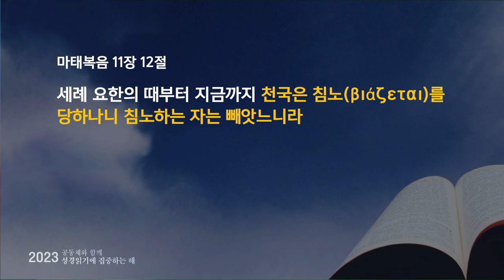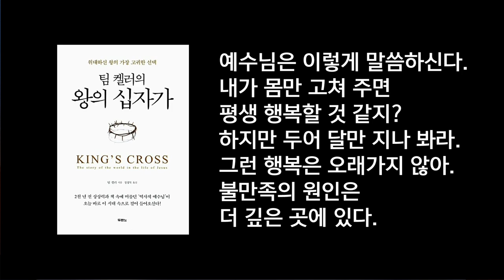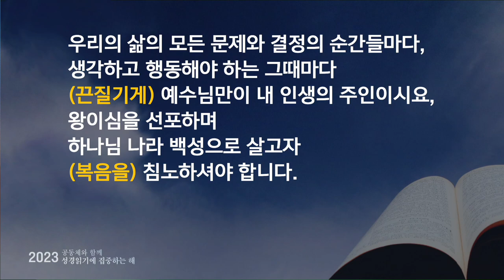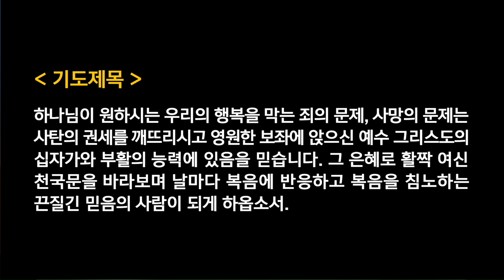수요찬양예배 - 김상현목사 | 끈질긴 믿음은 침노합니다